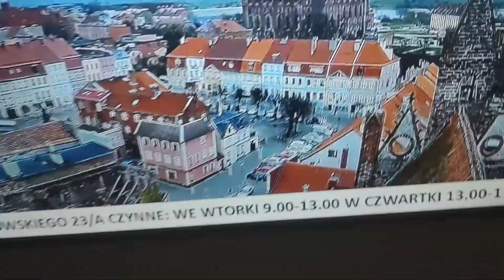Chopin Info - kamery na żywo (Hel 12.11.2022) cz.2